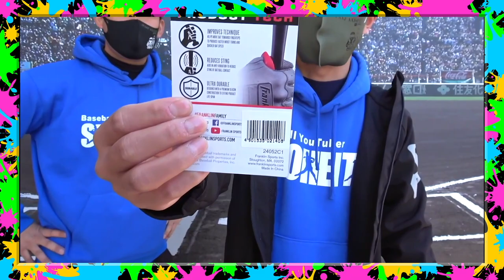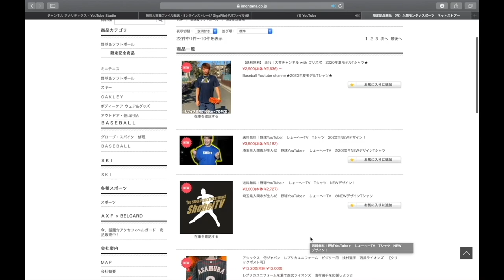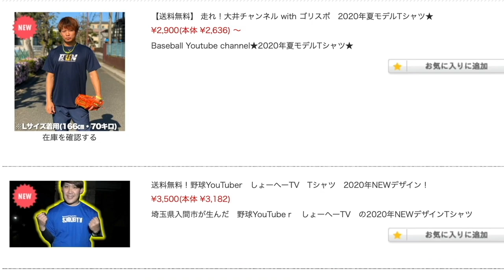【ビヨンドマックスレガシー】ホームラン打ったら終了！体重54キロのりょーへーが果たして打てるのか！？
☆場所:埼玉県狭山市　上奥富運動公園B面
☆参加費：1800円
☆定員人数:30人(先着順)

9:00〜アップ開始
1試合目11:00〜13:15
2試合目14:00〜16:15

１名様にプレゼント！

現在:1700人